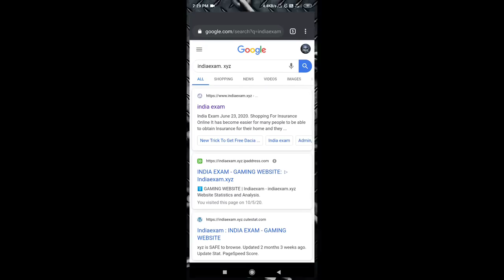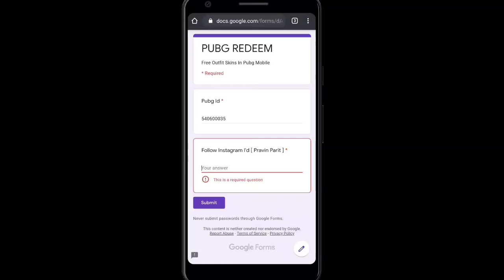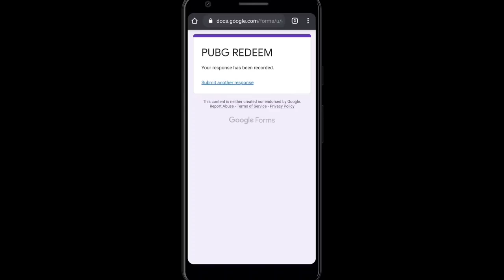Get Free Legendary Backpack Skin In Pubg Mobile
Get Free Legendary Backpack Skin

Backpack Skin In Pubg Mobile